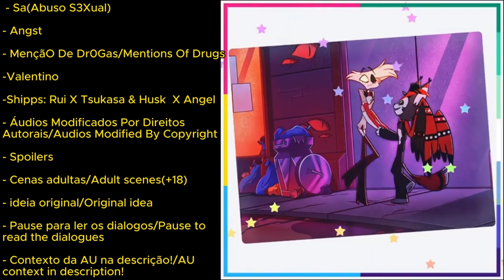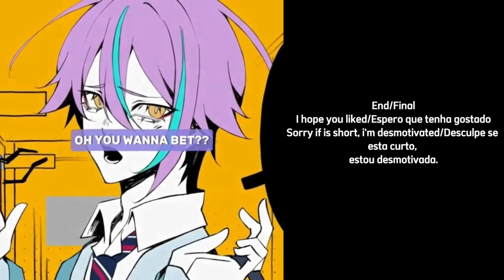•||WxS(Bad Future) React To Tsukasa As Angel Dust {WxS x Hazbin Hotel┊Angst┊Shorts┊Shipps┊GC}||•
•⁞Instagram: @Httpx._akemi & @Akemi.akira_cosplay
•⁞Twitter(X): @xAkemi_Itzx

Personagens Usados/Characters Used:
•⁞Rui Kamishiro
•⁞Nenê Kusanagi
•⁞Emu Otori

Contexto:

Essa dimensão foi inspirada na comic "Us, 5 years later" como eu disse na comunidade.
-Tsukasa tinha o sonho de ser uma estrela(idol) mas após um Stalker(Valentino) aparecer e traumatizar o mesmo, Valentino vem com uma proposta de se ele assina-se um papel e vira-se a estrela principal do programa de Valentino, ele não iria expor nada intimo ou algum segredo dele e de seus amigos.

Context:

This dimension was inspired by the comic "Us, 5 years later" as I said in the community.
-Tsukasa had the dream of being a star (idol) but after a Stalker (Valentino) appeared and traumatized him, Valentino came with a proposal that if he signed a role and became the main star of Valentino's program he wouldn't would expose anything intimate or some secret of him and his friends.

Tsukasa 1/1 - I lost it, sorry.../Eu perdi, desculpa...

Angel Dust 4/4 - I LOSTTT...